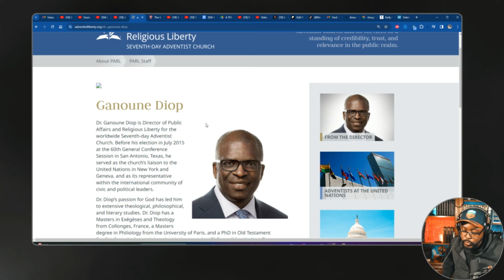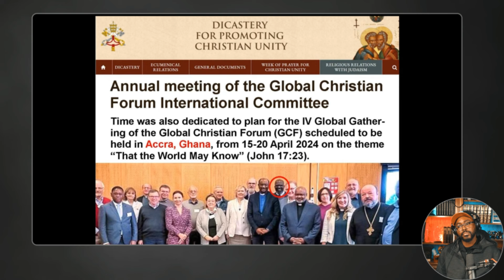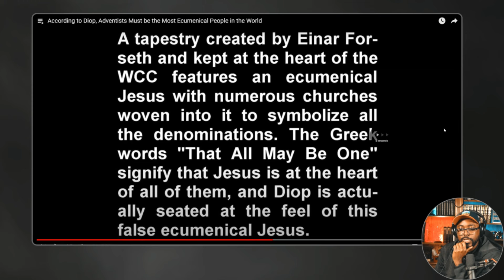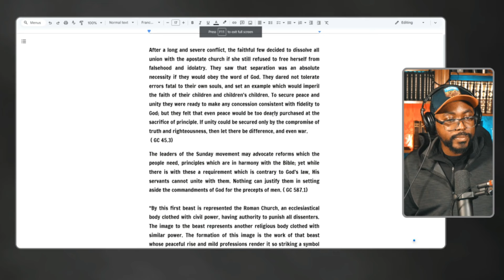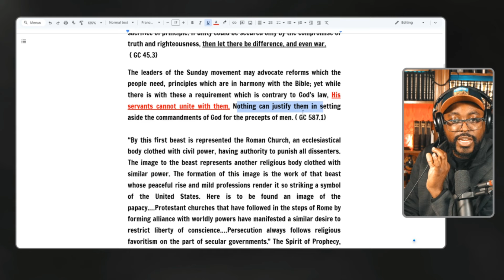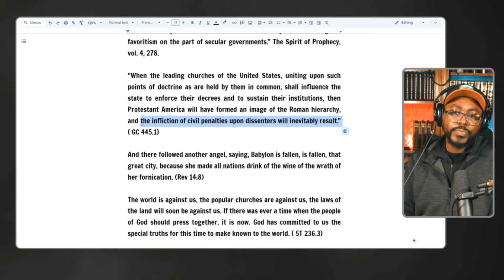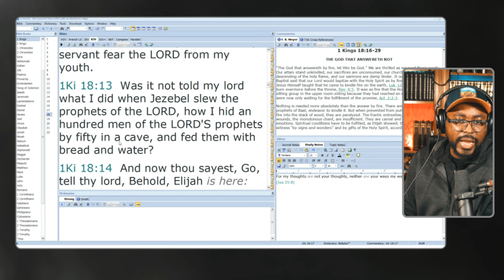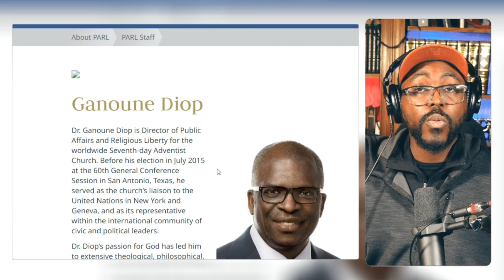Ganoune Diop Encourages SDA to Participate in the Ecumenical Movement.